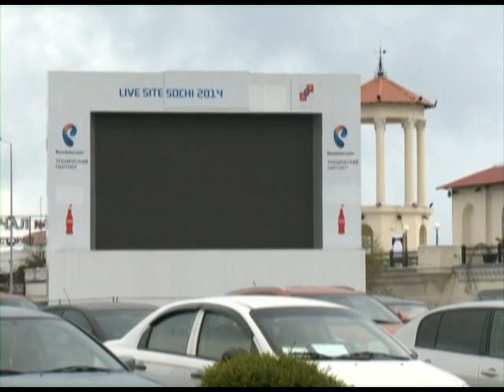18 годовщину объединения братских народов отметили в Сочи. Новости 24 Сочи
В этом году празднование дня образования союзного государства России и Беларуси растянулось почти на неделю. Официальная часть торжества прошла в администрации города, где представители национальных общин курорта обсудили актуальные вопросы.
Сочи. Новости.
Телеканал Эфкате.